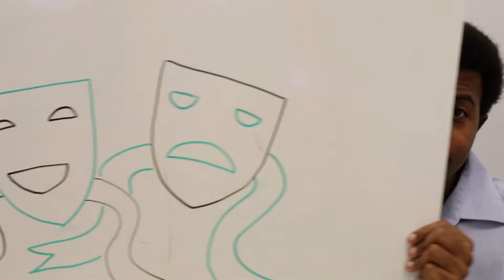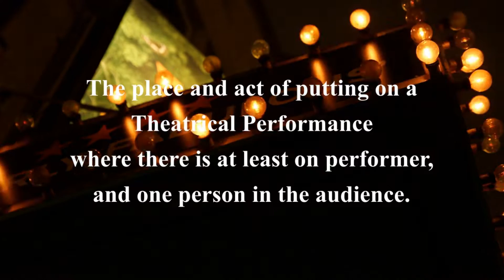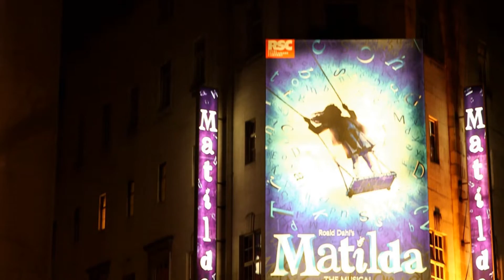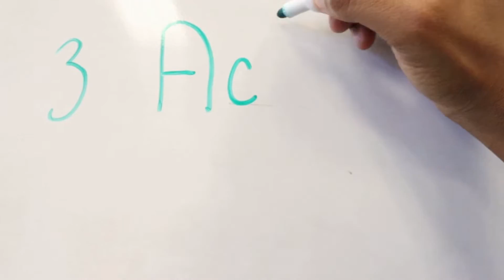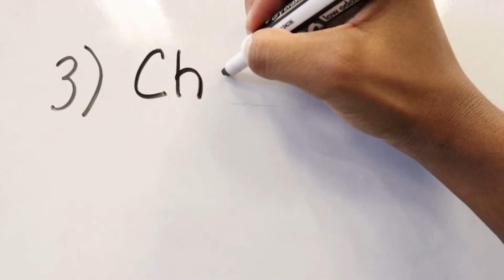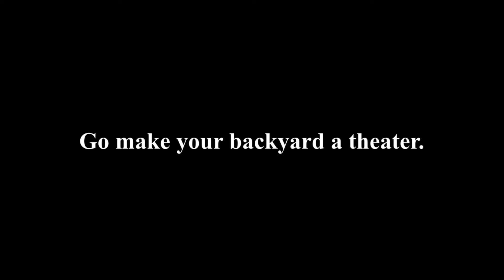NWRLS STE(AM) Program: The Theater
This week, we imagine how to tell our stories in the realm of theater. We learn about the different types of stories told and common characters that appear. You are encouraged to write and create your very own play at home! Program written/filmed/edited by Kyle, of the Panama City Beach Public Library.

"Dreams" by DJ Quads
"www is a Thing" by DJ Quads
"Oceanic Space" by Artificial Music
"Utopia" by Saikabeats